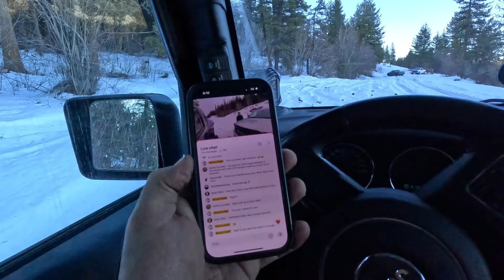Spring Recoveries! Don't Go Chasing Waterfalls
Don't go chasing waterfalls, please stick to the rivers and the lakes that you're used to.
This is one of the busiest times for off-road recoveries as the weather is so nice in the valley bottom but it's still very much so winter in the mountains. At least the recoveries are enjoyable when it's sunny and warm!

Check out Denny's channel here: @DennyOfTheAlpine